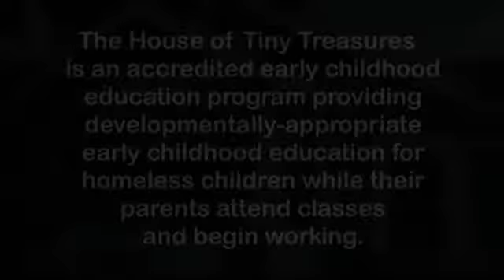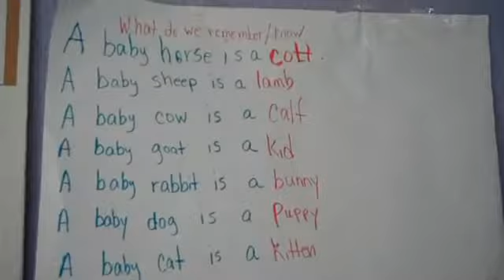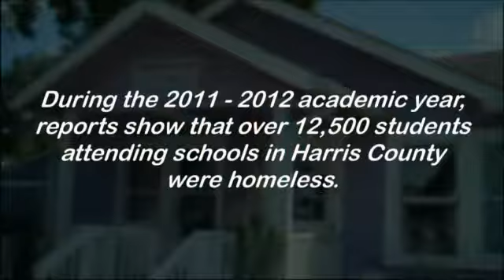SEARCH's House of Tiny Treasures